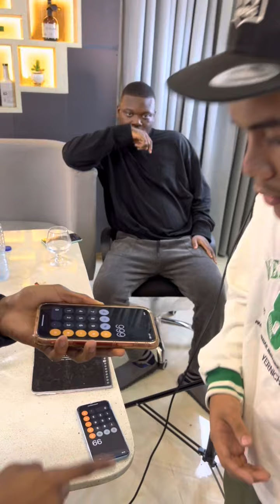The Kiss Trick